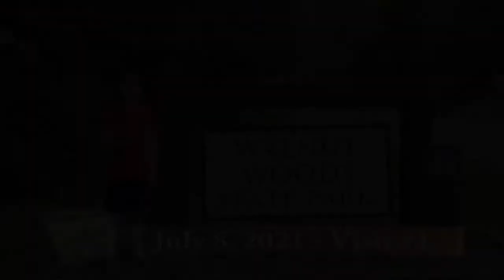Walnut Woods State Park 🦋 🦋 🦋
Walnut Woods is located on the south side of the Des Moines metro area along the Raccoon River and is full of (drumroll)...black walnut trees. Bummer  - you're not allowed to harvest any of the fallen walnuts - but the park itself is a peaceful retreat away from the busyness of the city.

Walnut Woods isn't large but there are a few trails and boat ramp access to the river as well as nice places to picnic. Mrs. Meanderings fave thing, though, is the bird observation blind. In mid-summer there were SO many varieties of birds! The blind features posters on the inside so you can identify the birds you're watching which is helpful. Because we're located in the area we made two brief visits - one in the summer and one in early fall when the leaves were beginning to turn.